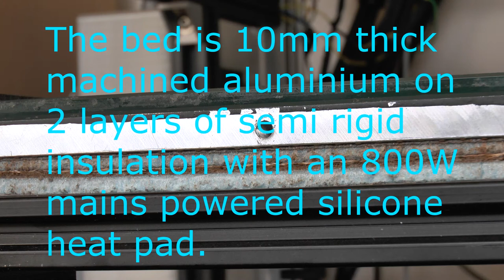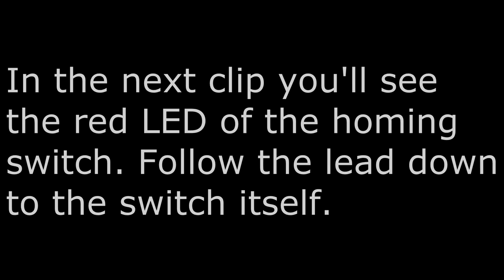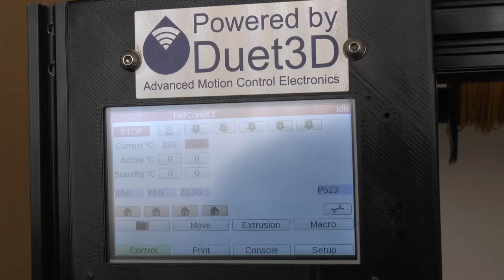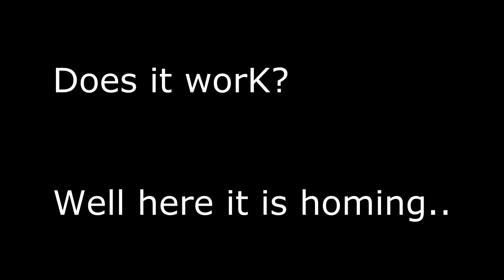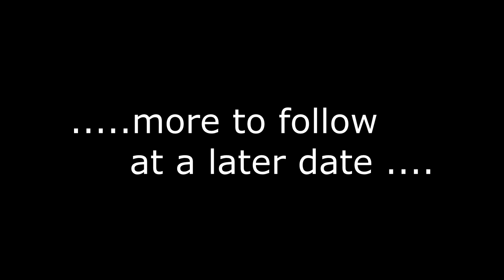TheMightyQuin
This is the latest evolution of my printer. Not yet fully commissioned or tested.